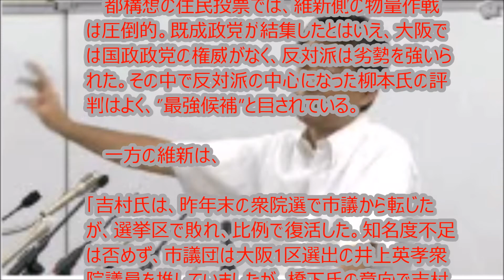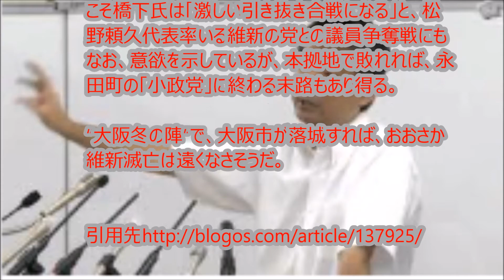大阪の政界関係者は「仮に府知事選で維新が勝っても、市長選で負ければ終わりだ」と予言する。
「偽物の維新の党に負けるわけにはいかない」

 久しぶりに言いたい放題吠えたのが大阪市の橋下徹市長だ。新党「おおさか維新の会」の結成を表明した10月1日の記者会見で、橋下氏は「古巣」の維新の党に罵詈雑言を浴びせた。だが一皮めくると、大阪市長選で負ければ、一巻の終わりという苦しい事情がある。

 古くから大阪市にいる商売人たちは「この街では国会議員も、府会議員も力がない。モノを頼むなら市会議員、市役所、そして市長なんや」と口をそろえる。それは、橋下氏が知事から市長にくら替えしたことからも明らかだ。その意味で大阪ダブル選挙の市長選こそが、橋下維新の生命線なのだ。

 府知事選には現職の松井一郎氏をたてるが、大阪の政界関係者は「仮に府知事選で維新が勝っても、市長選で負ければ終わりだ」と予言する。

 そもそも10月のこの時期に新党結成をぶち上げたのも「11月の大阪ダブル選めがけて話題をつくり、選挙戦を有利に進めるのが狙い」と永田町では受け止められている。

 大阪市長選は橋下氏の側近、吉村洋文前衆院議員と、自民党府連が擁立する柳本顕大阪市議との「40代対決」になる。柳本氏は都構想反対運動の先頭に立ち、男をあげた。

 都構想の住民投票では、維新側の物量作戦は圧倒的。既成政党が結集したとはいえ、大阪では国政政党の権威がなく、反対派は劣勢を強いられた。その中で反対派の中心になった柳本氏の評判はよく、“最強候補”と目されている。

 一方の維新は、

「吉村氏は、昨年末の衆院選で市議から転じたが、選挙区で敗れ、比例で復活した。知名度不足は否めず、市議団は大阪1区選出の井上英孝衆院議員を推していましたが、橋下氏の意向で吉村氏に決まりました。結局、選挙は橋下氏頼みですから」（維新関係者）

 もし、大阪市長選で敗れれば、国政政党「おおさか維新」も存亡の危機に陥る。維新の党から「おおさか維新」に移る国会議員の数は今のところ20人未満で、維新の過半数に届いていない。だからこそ橋下氏は「激しい引き抜き合戦になる」と、松野頼久代表率いる維新の党との議員争奪戦にもなお、意欲を示しているが、本拠地で敗れれば、永田町の「小政党」に終わる末路もあり得る。

“大阪冬の陣”で、大阪市が落城すれば、おおさか維新滅亡は遠くなさそうだ。